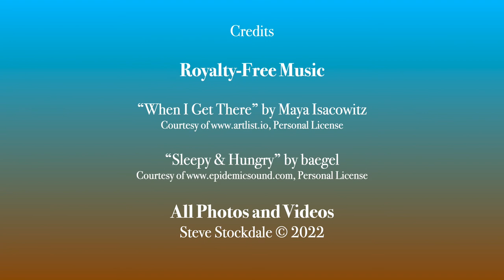Scenes from the Road: Episode 1 of the ROAD STORIES series.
I drove 16,000 miles through 36 states over 82 days, around the perimeter of the continental U.S. The movies compresses views from the road from all around the country.